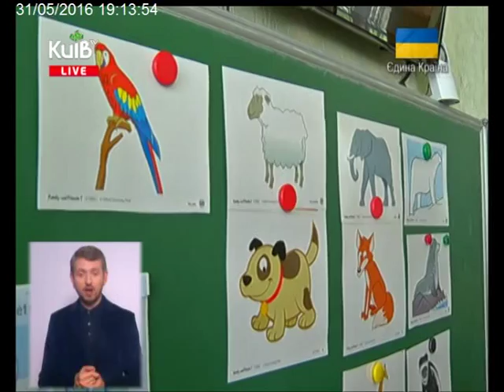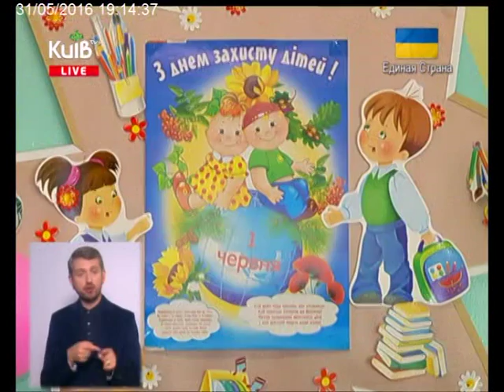31.05.16 Столичні телевізійні новини 19.00 ч.2